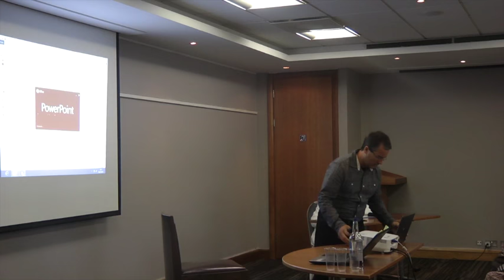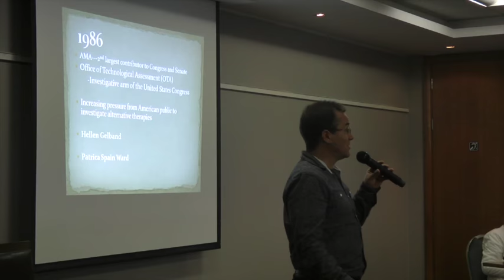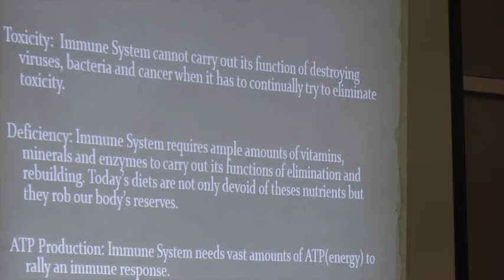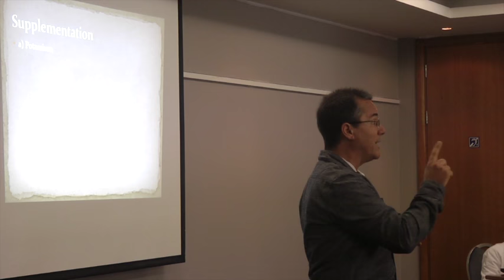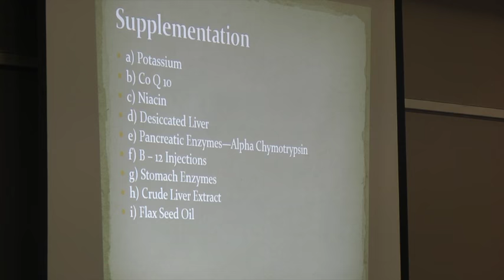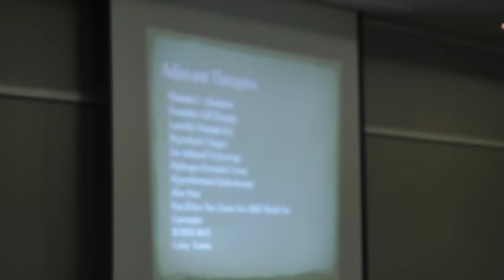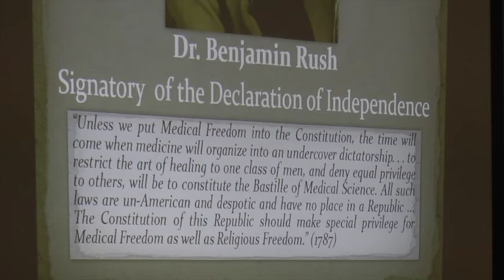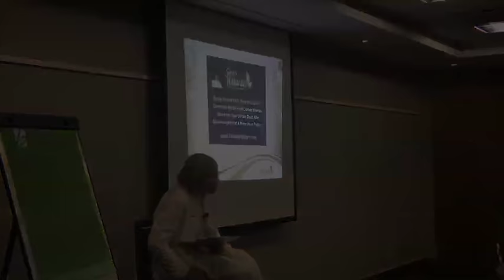Dr Vickers Southampton, UK Lecture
HEAR DR. VICKERS SOUTHAMPTON LECTURE:

Dr. Vickers returned from his European Tour where he gave TV interviews in Spain and lectures in Southampton and Dublin. If you missed the opportunity to hear Dr. Vickers don't worry; we have it right here for you. Take this opportunity to listen to one of the best lectures you will ever hear.